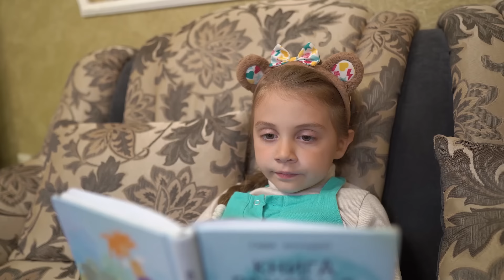ВСЯ ПРАВДА О НИТЕ! Откуда Взялся Медведь // История Бравл Старс